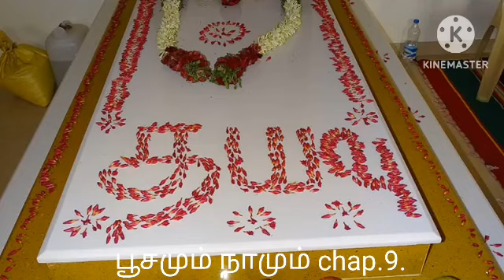20.1.2023 பூசமும் நாமும் chap.No.10. விளக்கவுரை சுவாமி சரவணானந்தா அவர்கள், திண்டுக்கல்.